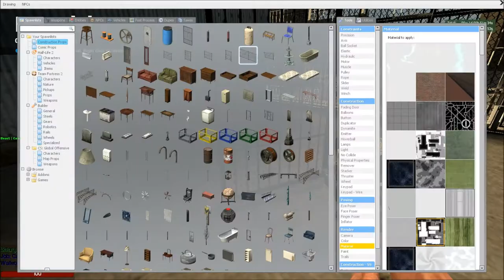Garrys Mod HOW TO MAKE AN UNRAIDABLE BASE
I Hope You Guys Enjoyed The Videos
✔ Hey If You Guys Enjoy? Then..

Follow Meh Twitter: @Cambolio